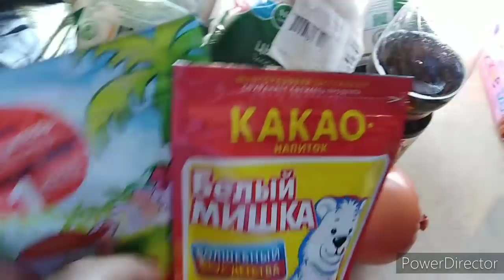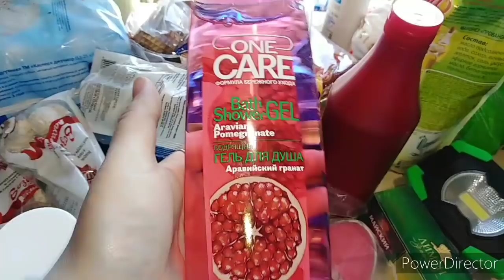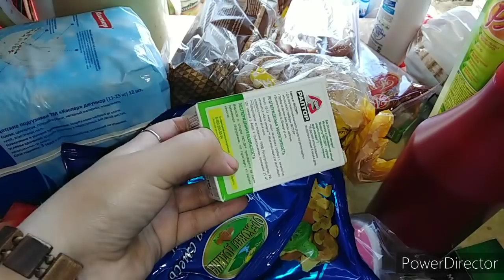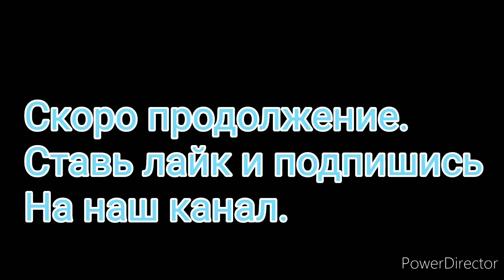Закупка продуктов, обновки у Марины.